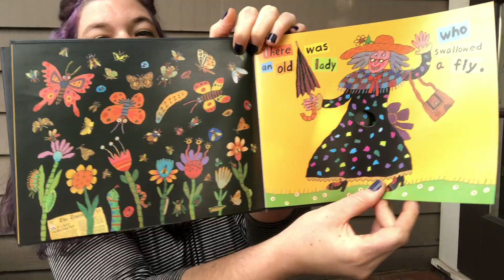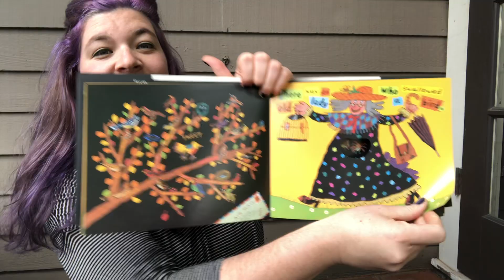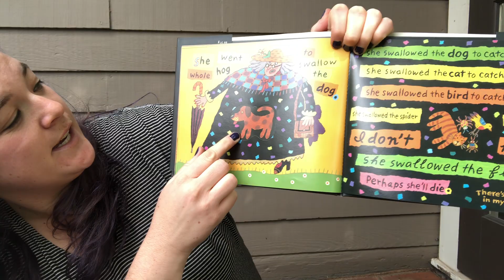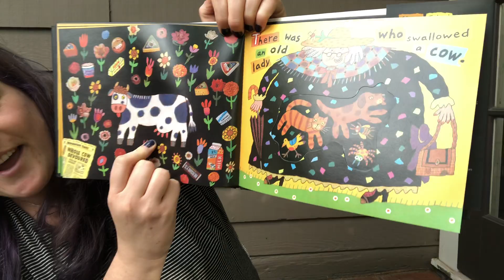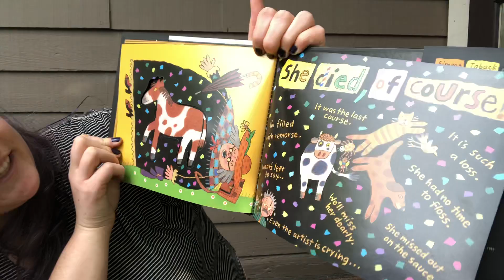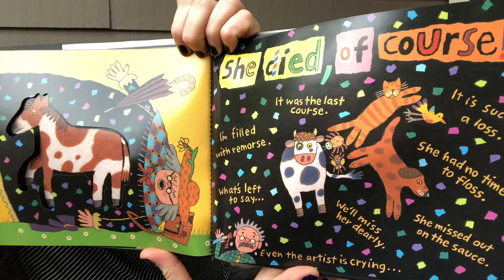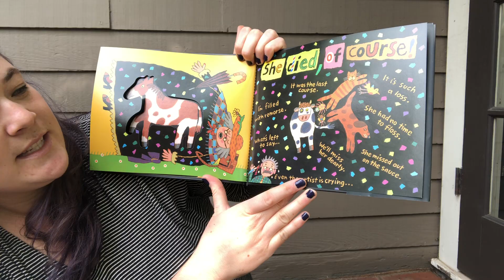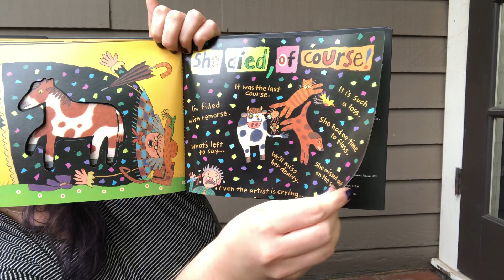Read Aloud with Ms Robyn There Was an Old Lady Who Swallowed a Fly!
Have fun with Ms. Robyn!! This is a great, fun story with rhyming, memory and lots of laughs!!